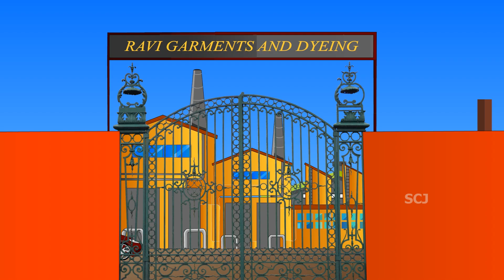Episode-1: நிழல் பேய் | Nilal Pei